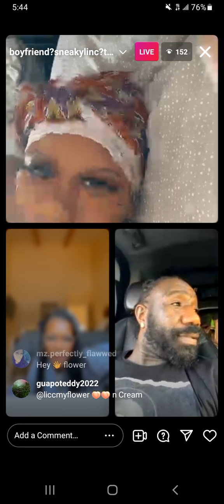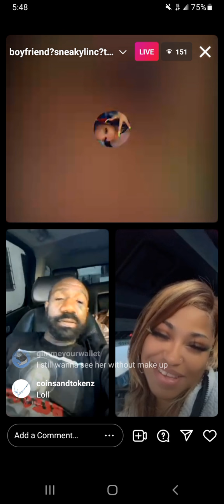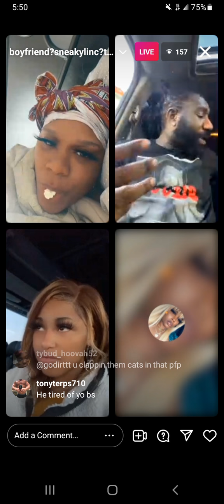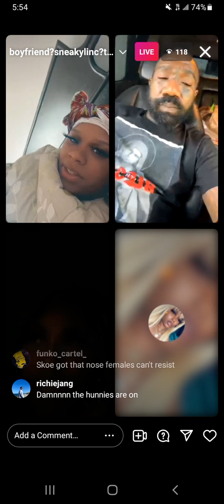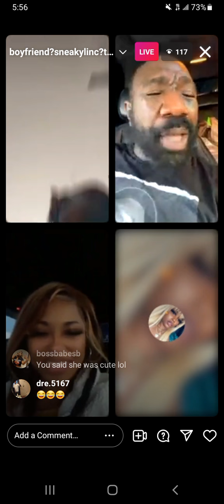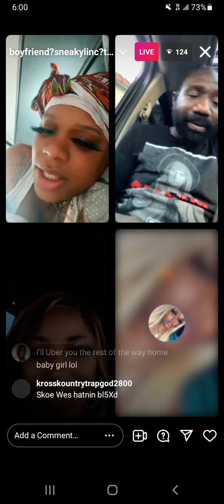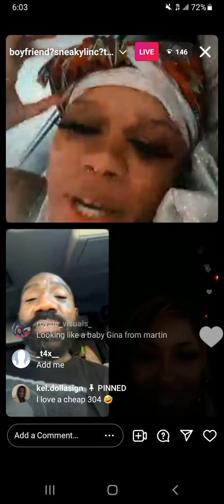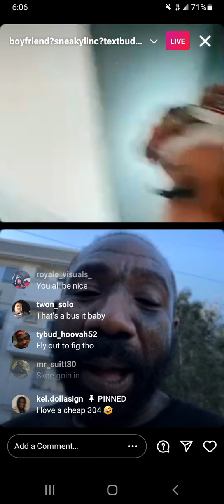Boskoe100 Vibing w/ Ladies on IG Live then it turned into a Roasting Session 3/24/22